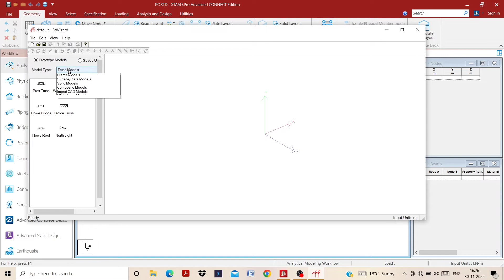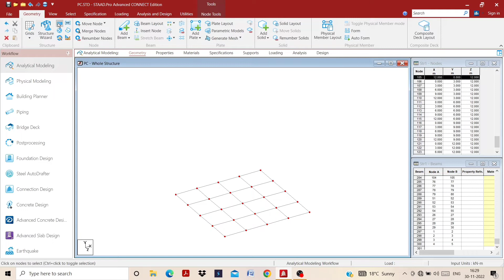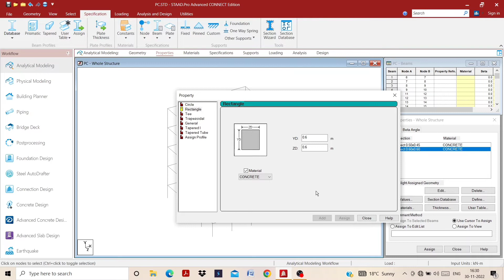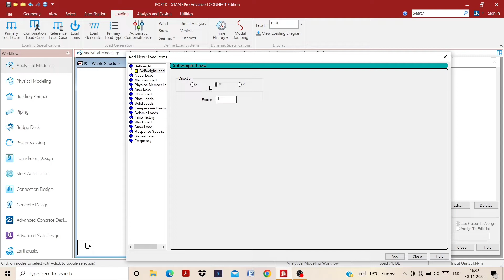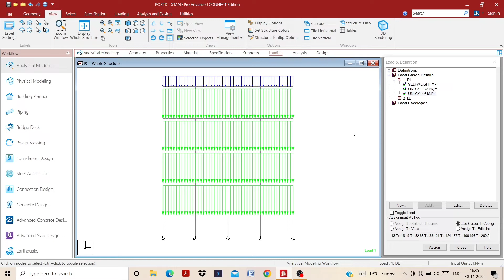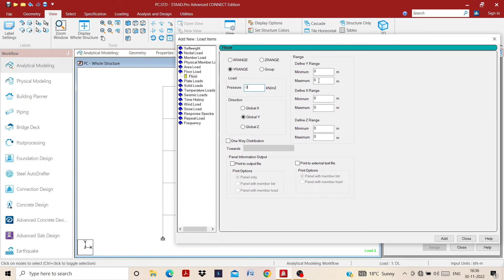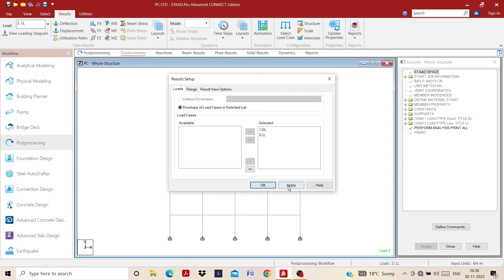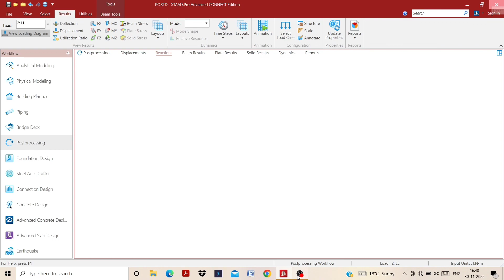Staad.Pro Tutorial-11 (How to apply Dead load&Live Load in Staad Pro for Buliding Design)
Staad.Pro Advance Connect Edition Tutorial-11
(How to apply Dead load&Live Load in Buliding)
Purpose Of STAAD Pro In Civil engineering

With the help of STAAD Pro, civil engineers can easily analyze & design civil engineering structures such as buildings, bridges, dams, canals, sewage systems, plane and space trusses.

STAAD Pro can generate loads such as wind, or earthquakes as per building codes of selected countries.

STAAD Pro can be used to design steel and reinforced concrete buildings as per the codes of selected countries

It can carry out linear elastic (static & dynamic), and nonlinear dynamic analysis

It has a simple and easy-to-understand interface which makes learning quick for aspirants.

At present, STAAD Pro is developed by Bentley Systems Inc. It was originally developed by Research Engineers Inc. in California.

STAAD Pro was one of the earliest structural analysis and design software that was designed with user-friendly GUI and support for building codes of various nations such as India, the US, the UK, and other developed nations.